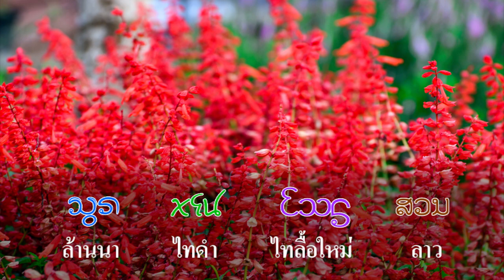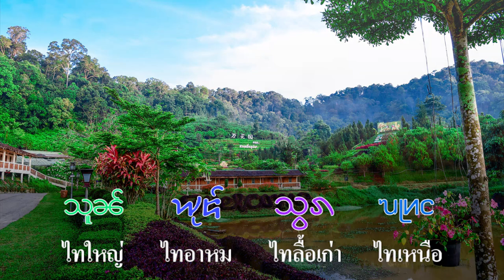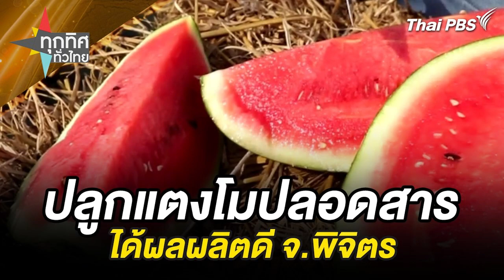Ep266 *คำภาษาไทยในภาษาเขมร # 12 สวน (សួន)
สวัสดีครับ วันนี้จะนำคำในภาษาไทย ที่เขมรเอาไปใช้ มาเสนออีก 1 คำ คือคำว่า สวน (សួន) คำนี้ได้มาจากเว็บเขมรที่ระบุว่าเป็นคำที่รับไปจากภาษาไทย สวนในที่นี้หมายถึง ที่ดินสวนที่ใช้ปลูกผักผลไม้ จะไม่พูดถึงคำว่า สวน ที่เป็นคำอาการนาม เช่น ไต่สวน สอบสวน สืบสวน สวนปากสวนคำ พูดสวน สวนทันควัน ประเภทนี้นะครับ
         คำว่า "สวน" สืบทอดมาจากภาษาไทดั้งเดิม ผมจะเขียนคำว่าสวน ในภาษาไทต่าง ๆ มาให้ดู คำที่ออกเสียงสระ อัว ไทลื้อ ไทเขิน จะออกเสียง เป็น สระ โอ  คำว่า  สวน จึงออกเสียงเป็น  โสน
         สวน ภาษาอังกฤษว่า garden หมายถึง บริเวณที่ปลูกต้นไม้เป็นจำนวนมาก โดยมากมักเป็นภายนอกอาคาร เพื่อให้ความเพลิดเพลิน สวนอาจเป็นทั้งสวนธรรมชาติหรือ ทำจากวัสดุที่มนุษย์สร้างขึ้น
สวนโดยทั่วไป เช่น สวนตามบ้านพักอาศัย ส่วนสวนที่จำลองบรรยากาศธรรมชาติในสวนสัตว์ เรียกว่า สวนสัตว์ป่า (zoological garden)
         สวนตามธรรมเนียมของตะวันออก อย่างเช่น สวนเซ็น มักใช้พืชอย่างเช่น พาร์สลีย์ (parsley) เป็นสวนผักใบเล็กเพื่อสุขภาพ ส่วนสวนแบบ ซีริสเคป (Xeriscape) จะใช้พื้นท้องถิ่นที่ไม่ต้องการน้ำหรือสิ่งที่สิ้นเปลือง แต่ยังคงได้รับประโยชน์จากสภาพแวดล้อม เช่น สวนที่เราพบเห็น บริเวณหน้าร้านกาแฟ หรือปั๊มน้ำมัน
         สวนอาจจะมีการเสริมสร้างด้วยโครงสร้าง เช่น สิ่งก่อสร้างตกแต่ง หรือ ฟอลลีย์ รวมถึงส่วนประกอบเกี่ยวกับน้ำ เช่น น้ำพุ บ่อน้ำ (อาจมีปลาหรือไม่มีก็ได้) น้ำตกหรือลำธาร รูปปั้น ซุ้มไม้ โครงไม้ระแนง และอื่น ๆ บางสวนมีจุดประสงค์เพื่อการตกแต่งโดยเฉพาะ
         สวนบ้านเรา มีมากมายหลายชนิด เช่น สวนผัก สวนไม้ดอกไม้ประดับ สวนผลไม้ สวนผัก หรือพืชผักสวนครัว เป็นแหล่งที่ปลูกผักเพื่อการบริโภค สามารถปลูกผัก ได้มากมายหลายชนิด ระยะหลังเห็นว่าผักจากเมืองจีนเข้ามาตีตลาดในบ้านเรา ขนส่งมาทางรถไฟผ่านประเทศลาว ทำให้ใช้เวลาน้อยกว่าเดิมมาก
         สวนไม้ดอกไม้ประดับ บ้านเรามีไม้ดอกมากมาย เช่น สวนกล้วยไม้ ผมนำสวนไม้ดอกสวย ๆ มาให้ดู มีไม้ดอกมากมายหลายชนิด สวนดอกไม้ มีความแตกต่างทางด้าน สีสัน ความสูง พื้นผิว และกลิ่นหอม เพื่อให้น่าสนใจและมีความสุข
         สวนผลไม้ ประเทศไทยเรามีผลไม้หลากหลายชนิด หมุนเวียนให้ได้รับประทานตลอดทั้งปี เป็นแหล่งอุดมสมบูรณ์ ถือว่าเป็นครัวของโลก รองลงไปจากไทยเห็นจะเป็นศรีลังกา มีคนที่ชิมน้ำมะพร้าว บอกว่าบ้านเราหอมและหวานกว่า มะม่วง รสชาติต่างประเทศสู้ที่เมืองไทยไม่ได้ ชาวไทยนิยมบริโภคผลไม้สด ส่วนชาวต่างประเทศ เห็นหลายคนชอบน้ำผลไม้ปั่น เช่น น้ำแตงโม น้ำมะม่วงปั่น และน้ำปั่นผลไม้รวม เห็นในคลิป ชาวตุรกี กินแต่เนื้อมะพร้าวแห้ง เพิ่งมากินเนื้อมะพร้าวและน้ำมะพร้าวสดในเมืองไทยเป็นครั้งแรก
        นอกจากคำว่า สวน ที่หมายถึงสถานที่ปลูกไม้ประดับและสวนผลไม้ต่าง ๆ ยังมี สวนสัตว์ สวนงู อีกมากมายหลายแห่งอีกด้วย วันนี้เสนอคำว่า สวน เป็นคำภาษาไทย ที่เขมรนำไปใช้ นำมาเล่าให้ฟัง
        วันนี้เล่าให้ฟังเพียงเท่านี้ จะนำเสนอคำไทยในภาษาเขมรคำอื่น ๆ อีกต่อไป วันนี้ สวัสดีครับ